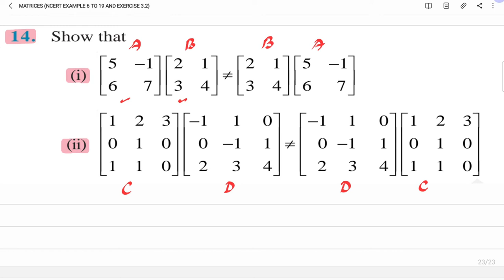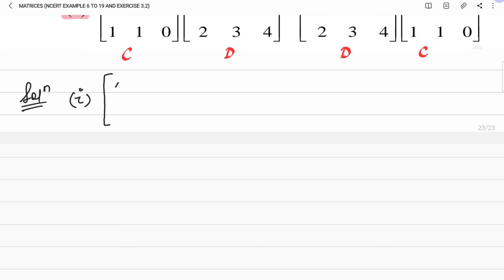#13-Matrices I NCERT Exercise 3.2 (Q13 to Q15) I Matrices Class 12 I Class 12 Maths Chapter 3